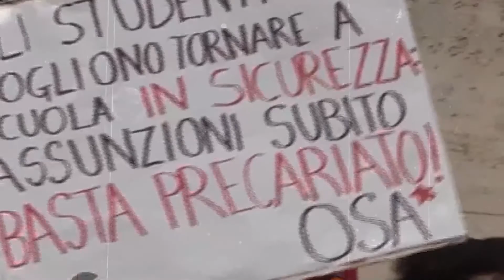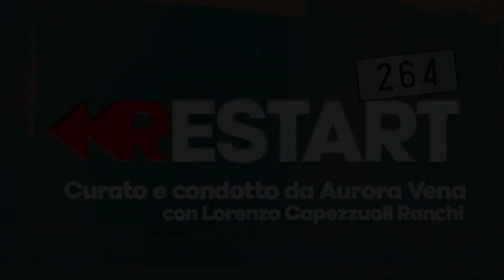RESTART 264 - Addio al semestre bianco?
Con il Senatore del Partito Democratico Dario Parrini, Presidente della Commissione Affari Costituzionali.